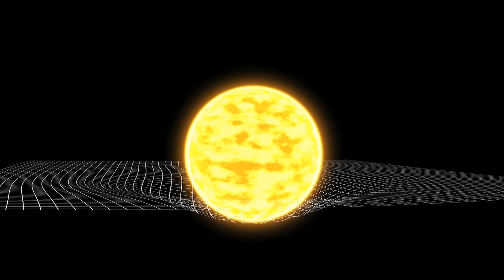How Much Does the Earth Weigh?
So the Earth does not really have weight, but it has mass. Objects with more mass have more gravity. The earth would weigh differently depending on what gravitational field we would weigh it on. Learn more in the video!

Graphics:
Videoblocks
Space Engine

Cosmoknowledge is an astronomy center on the internet.